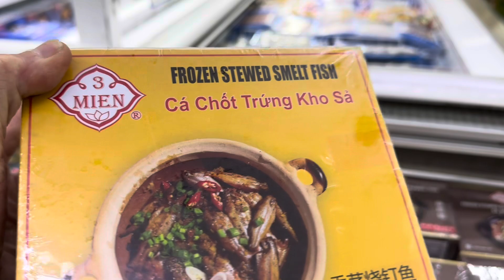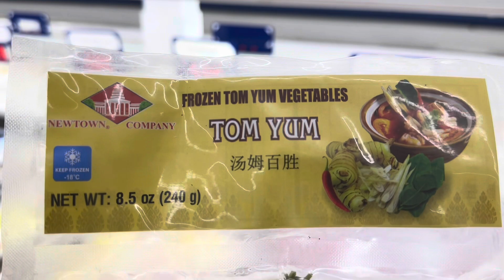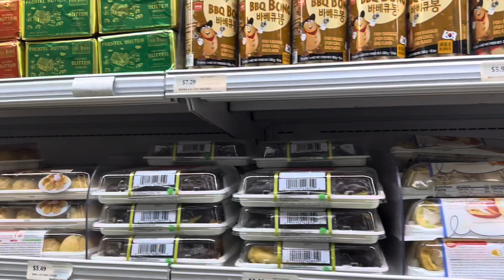Tất Cả Các Món Ăn Chơi Của Việt Nam,Và Rất Nhiều Thứ Rẻ Bất Ngờ